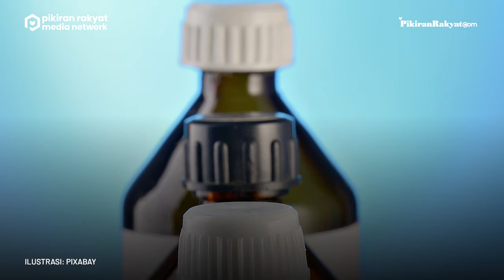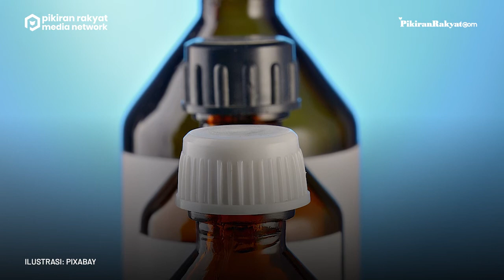BPOM Haramkan Industri Farmasi Jadikan EG dan DEG sebagai Bahan Baku, Buntut Gagal Ginjal Akut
Imbas fenomena gagal ginjal akut di Indonesia, Badan Pengawas Obat dan Makanan (BPOM) mengeluarkan larangan mutlak bagi industri farmasi.
Mulai saat ini, produsen obat-obatan tak boleh lagi menggunakan etilen glikol (EG) dan dietilen glikol (DEG) untuk dijadikan bahan baku.
Namun, dikonfirmasi Kepala BPOM, Penny Kusumastuti Lukito, kedua zat itu masih bisa digunakan dalam obat, dengan catatan hanya dijadikan sebagai bahan tambahan.